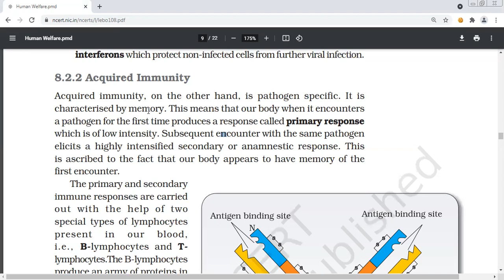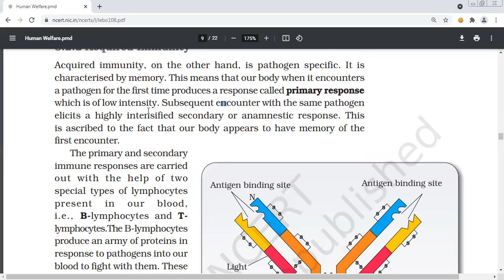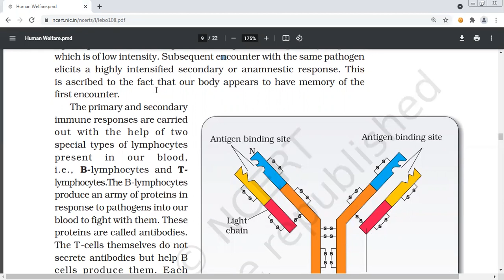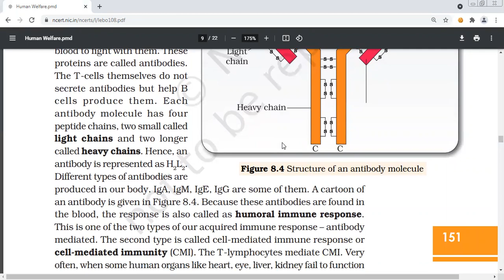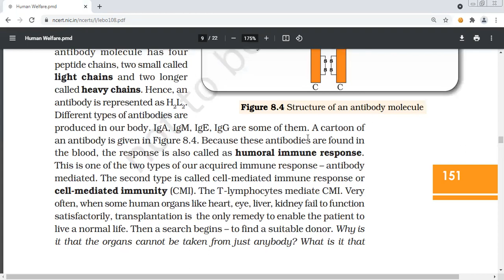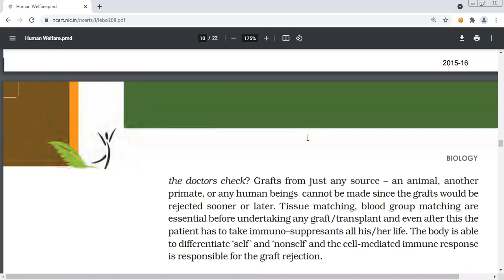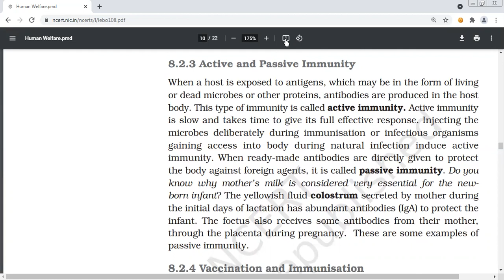Human health and disease immunity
A wide range of organisms belonging to bacteria, viruses, fungi,
protozoans, helminths, etc., could cause diseases in man. Such diseasecausing organisms are called pathogens. Most parasites are therefore
pathogens as they cause harm to the host by living in (or on) them. The
pathogens can enter our body by various means, multiply and interfere
with normal vital activities, resulting in morphological and functional
damage. Pathogens have to adapt to life within the environment of the
host. For example, the pathogens that enter the gut must know a way of
surviving in the stomach at low pH and resisting the various digestive
enzymes. A few representative members from different groups of
pathogenic organisms are discussed here alongwith the diseases caused
by them. Preventive and control measures against these diseases in general,
are also briefly described.
Salmonella typhi is a pathogenic bacterium which causes typhoid
fever in human beings. These pathogens generally enter the small intestine
through food and water contaminated with them and migrate to other
organs through blood. Sustained high fever (39° to 40°C), weakness,
stomach pain, constipation, headache and loss of appetite are some of
the common symptoms of this disease. Intestinal perforation and death
may occur in severe cases. Typhoid fever could be confirmed by
2015-16
HUMAN HEALTH AND DISEASE
147
Widal test. A classic case in medicine, that of Mary Mallon nicknamed
Typhoid Mary, is worth mentioning here. She was a cook by profession
and was a typhoid carrier who continued to spread typhoid for several
years through the food she prepared.
Bacteria like Streptococcus pneumoniae and Haemophilus influenzae
are responsible for the disease pneumonia in humans which infects the
alveoli (air filled sacs) of the lungs. As a result of the infection, the alveoli
get filled with fluid leading to severe problems in respiration. The symptoms
of pneumonia include fever, chills, cough and headache. In severe cases,
the lips and finger nails may turn gray to bluish in colour. A healthy
person acquires the infection by inhaling the droplets/aerosols released
by an infected person or even by sharing glasses and utensils with an
infected person. Dysentery, plague, diphtheria, etc., are some of the other
bacterial diseases in man.
Many viruses also cause diseases in human beings. Rhino viruses
represent one such group of viruses which cause one of the most infectious
human ailments – the common cold. They infect the nose and respiratory
passage but not the lungs. The common cold is characterised by nasal
congestion and discharge, sore throat, hoarseness, cough, headache,
tiredness, etc., which usually last for 3-7 days. Droplets resulting from
cough or sneezes of an infected person are either inhaled directly or
transmitted through contaminated objects such as pens, books, cups,
doorknobs, computer keyboard or mouse, etc., and cause infection in a
healthy person.
Some of the human diseases are caused by protozoans too. You might
have heard about malaria, a disease man has been fighting since many
years. Plasmodium, a tiny protozoan is responsible for this disease. Different
species of Plasmodium (P. vivax, P. malaria and P. falciparum) are
responsible for different types of malaria. Of these, malignant malaria caused
by Plasmodium falciparum is the most serious one and can even be fatal.
Let us take a glance at the life cycle of Plasmodium (Figure 8.1).
Plasmodium enters the human body as sporozoites (infectious form)
through the bite of infected female Anopheles mosquito. The parasites
initially multiply within the liver cells and then attack the red blood cells
(RBCs) resulting in their rupture. The rupture of RBCs is associated with
release of a toxic substance, haemozoin, which is responsible for the chill
and high fever recurring every three to four days. When a female Anopheles
mosquito bites an infected person, these parasites enter the mosquito’s
body and undergo further development. The parasites multiply within
them to form sporozoites that are stored in their salivary glands. When
these mosquitoes bite a human, the sporozoites are introduced into his/
her body, thereby initiating the events mentioned above. It is interesting
to note that the malarial parasite requires two hosts – human and
mosquitoes – to complete its life cycle (Figure 8.1); the female Anopheles
mosquito is the vector (transmitting agent) too.